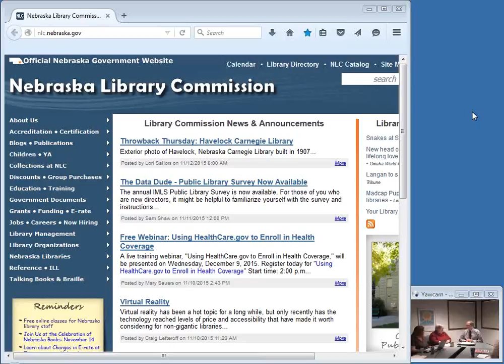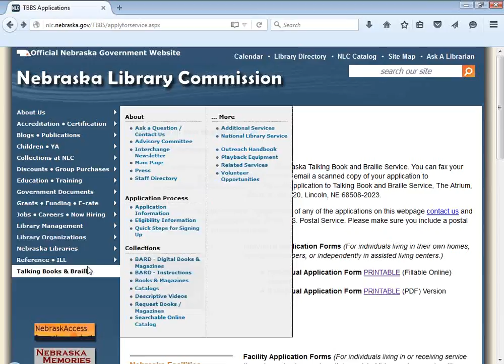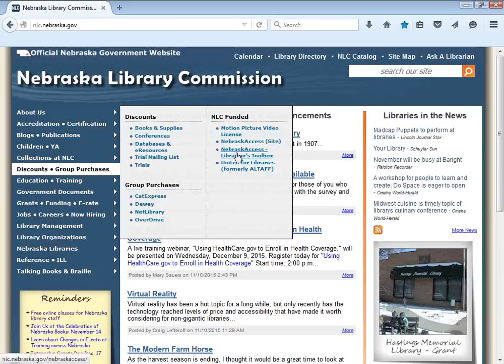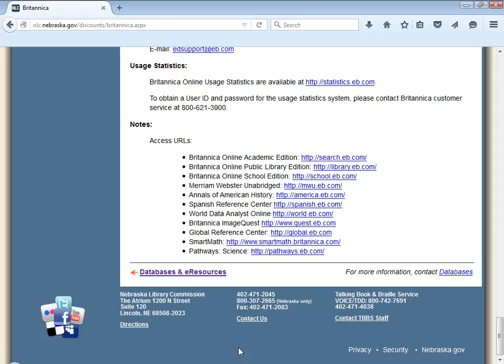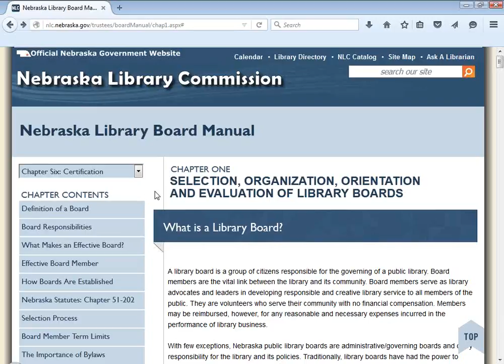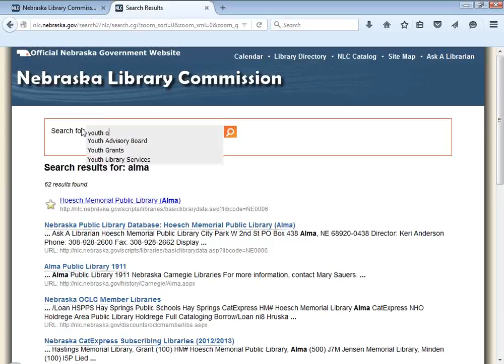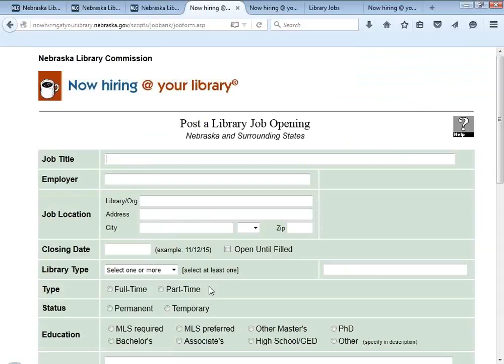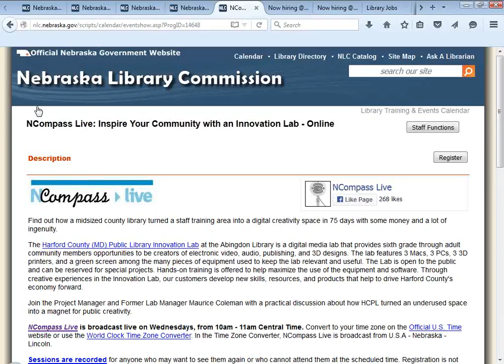NCompass Live: Secrets of the NLC Website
We've really concentrated over the years on making the Nebraska Library Commission's Website a veritable treasure-trove of useful information and tools. These things aren't meant to be secret, so we'd like to show off some of the stuff that librarians will find especially useful. Join the NLC gang for a jaunt through these secrets-no-more.